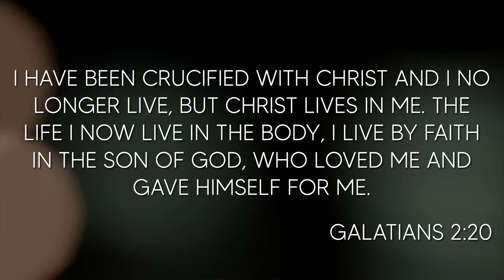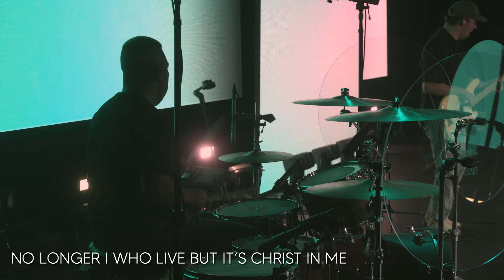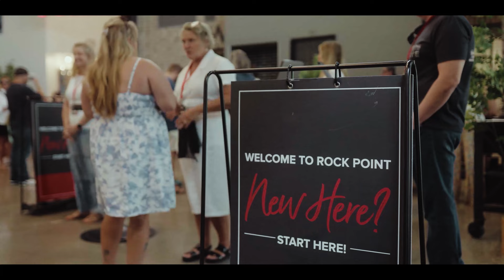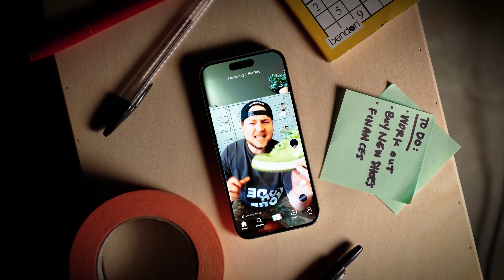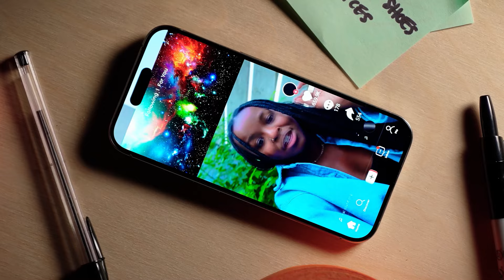COUNTER CULTURE | Week 1 | Full Service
God measures greatness through humility not ability.